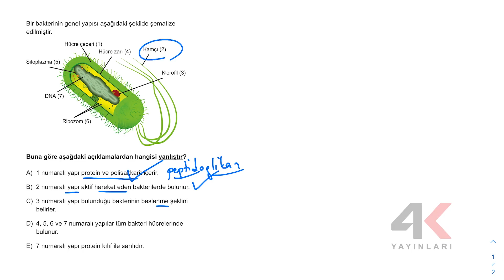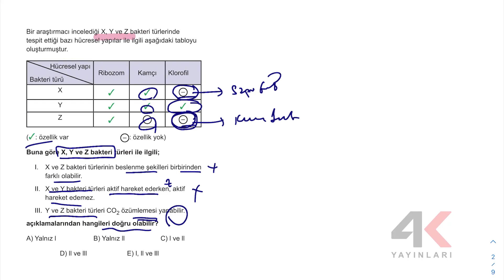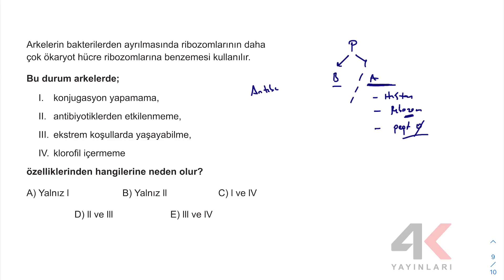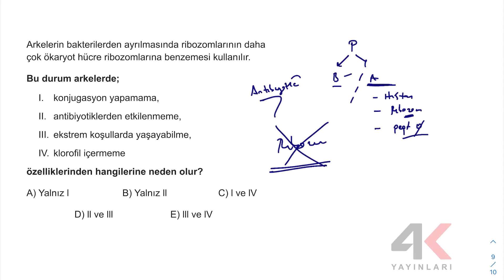4K TYT Biyoloji Soru Bankası Bölüm 3 Test 3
4K TYT Biyoloji Soru Bankası Bölüm 3 Test 3

🎞 Soru Listesi
▶ 00:00:00 Bölüm
▶ 00:00:00 Soru 1
▶ 00:01:11 Soru 2
▶ 00:02:19 Soru 3
▶ 00:03:09 Soru 4
▶ 00:04:01 Soru 5
▶ 00:05:01 Soru 6
▶ 00:05:44 Soru 7
▶ 00:06:48 Soru 8
▶ 00:07:49 Soru 9